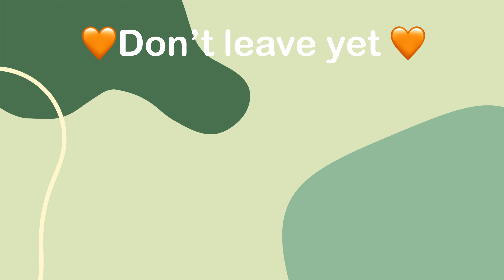homebody vlog: aesthetic AliExpress haul + kitchen gadgets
Get a discount as a new user: INUG9S6W

Hello friends,
I’m back with another mini AliExpress haul.
I hope you enjoy this little vlog.
I got a new dining table, a rice cooker and I started learning korean  🥰🥳

0:00 Intro
0:13 Assembling my table
2:41 Mini AliExpress haul
5:48 Korean lesson
7:25 trying out new (rice) cooker

LINKS
Cooker (shop closed)
Alternative

Bamboo cutlery set (Original store closed)

Wooden bowl

Mesh bag

Reusable bag

MUSIC CREDIT. 🎧

M U S I C   B Y:
Dan Bodan
Steve Adams